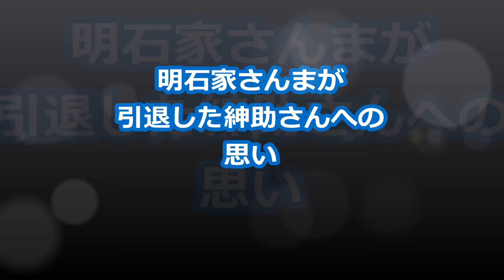明石家さんまが引退した紳助さんへの思い 復帰の舞台に用意していた番組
26日放送の
「誰も知らない明石家さんま
初のロングインタビューで解禁！」
（日本テレビ系）で、

明石家さんまが芸能界を引退した
島田紳助さんへの思いを語った。

番組ではさんまに

「島田紳助さんをどう思ってる？」

という質問がぶつけられた。

さんまの同期である紳助さんは、
2011年に芸能界を引退して以来
表舞台から姿を消している。

ヤンタン土曜日　2016年11月5日　明石家さんまがＮＨＫで明石家紅白ピコ太郎も